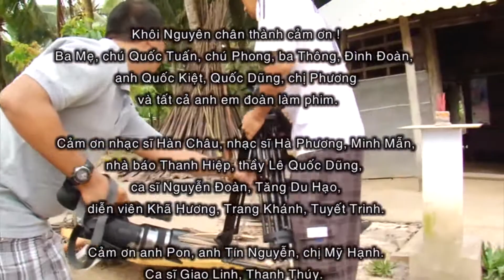GIẤC NGỦ ĐẦU NÔI - Khôi Nguyên